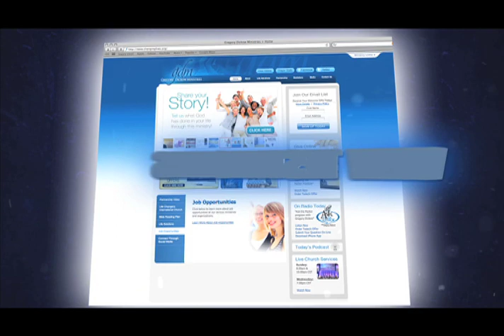The Second Touch of Jesus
Second Touch of Jesus
Show #1150-03 Message #11172011
The Power to Change Today with Pastor Gregory Dickow